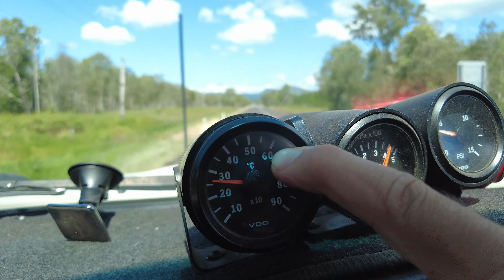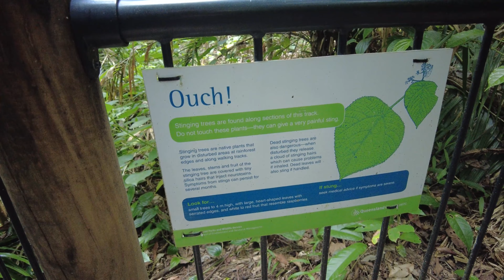Swag camping in our Hilux!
This week we decided to go for a 'back to basics' adventure ditching our beloved Troopy for the Hilux and a swag! We ventured into Abergowrie State Forest were we rode through the endangered riparian rainforest, checked out the huge old Broadwater fig, went for a swim in the Broadwater creek and saw our first Bullrout!